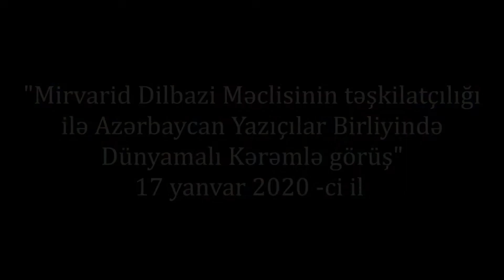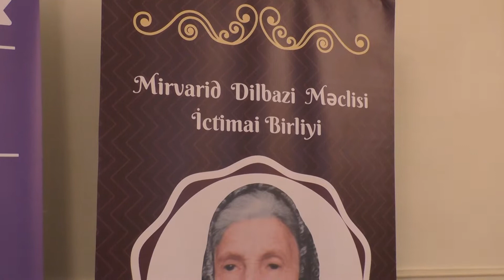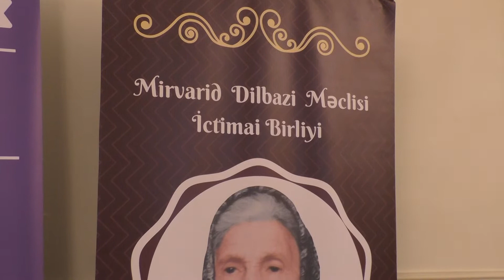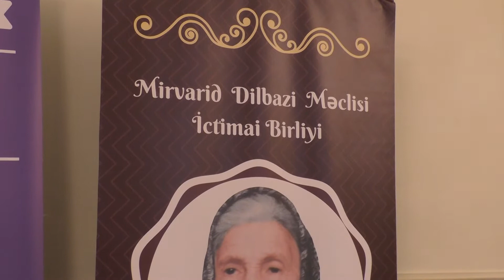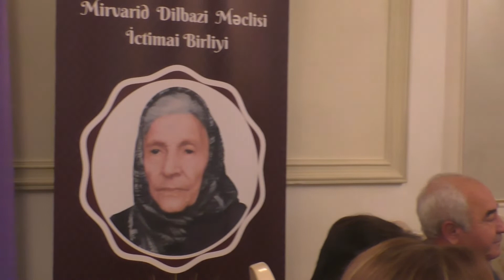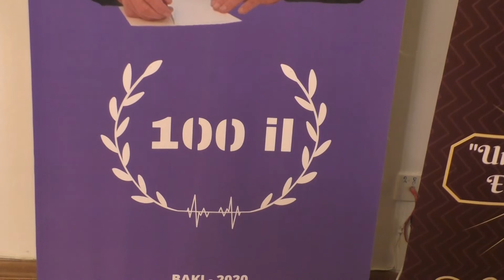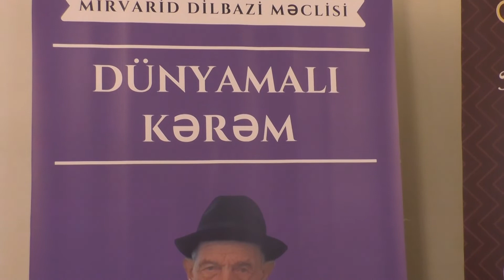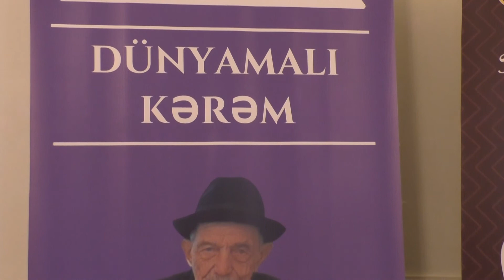Dünyamalı Kərəm -100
17 Yanvar Mirvarid Dilbazi Məclisinin təşkilatılığı ilə Azərbaycan Yazıılar Birliyində Dünyamalı Kərəmin 100 illiyi qeyd olundu.